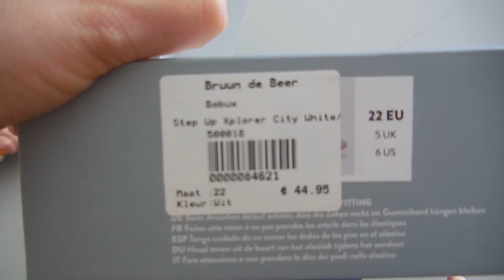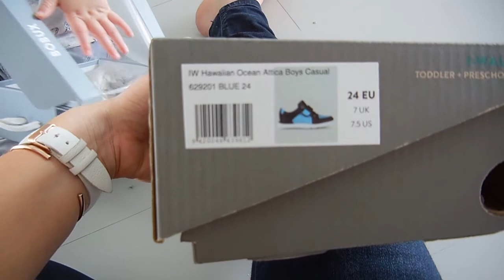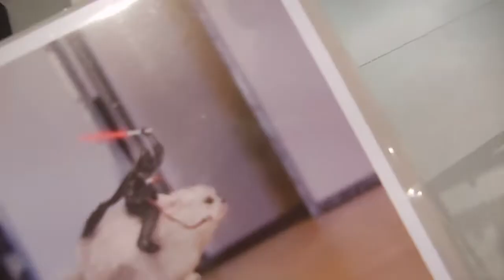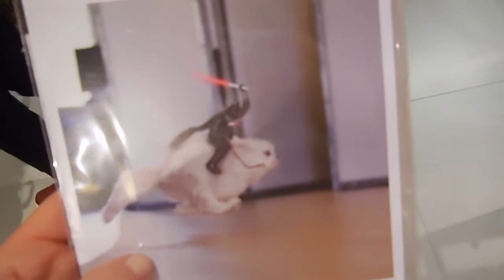Weekvlog #29 - Hij heeft ongeveer 5 kilo eten op..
Dit weekend was het weer heerlijk weer! We hebben eindelijk nieuwe schoenen voor Nils gevonden, zelfs 2 paar! We hadden een feestje aan het meer en gingen shoppen. Nils at weer ongelofelijk veel, waar laat die kleine man van me het toch?

Liefs,
Carien